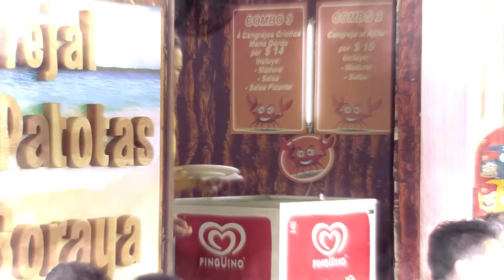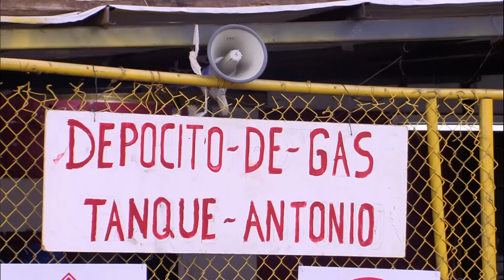Maleteados - (cap 37)